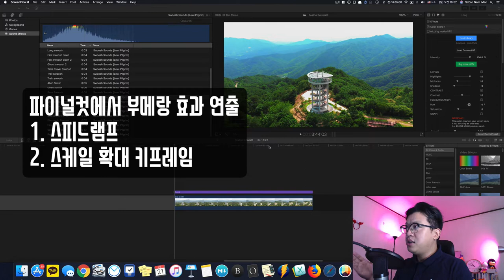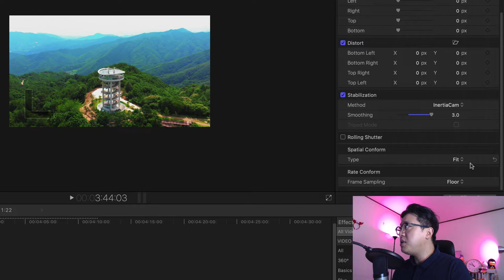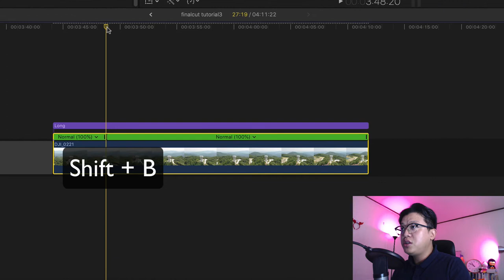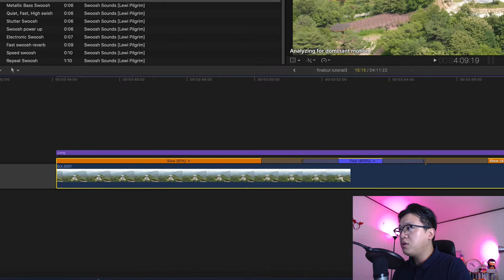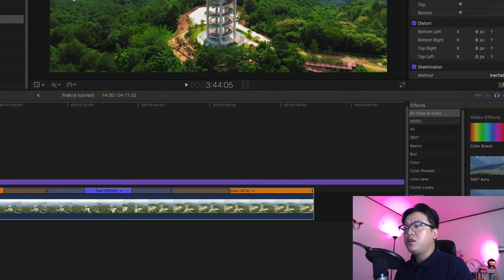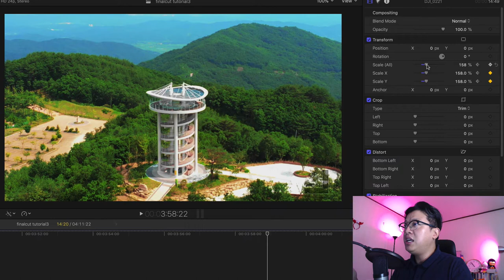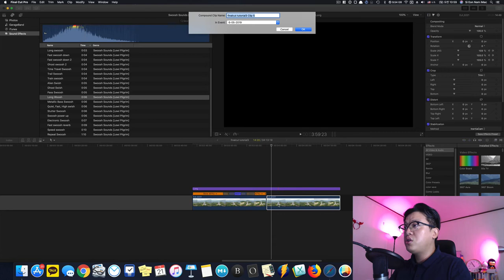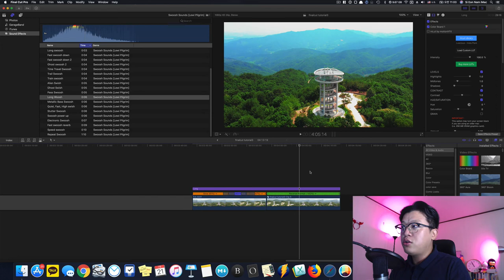파이널컷 드론 영상 부메랑 효과 만들기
오늘은 파이널컷 응용편 강좌로 드론 촬영 영상에 부메랑 효과를 넣어봅니다. 꼭 드론 뿐만 아니라 움직임이 있는 일반 영상에도 사용할 수 있습니다!

촬영할 때부터 부메랑 효과로 찍게되면 부메랑만 사용해야하기 때문에 보통은 일반으로 촬영하고 편집할 때 효과를 넣는게 유리합니다.